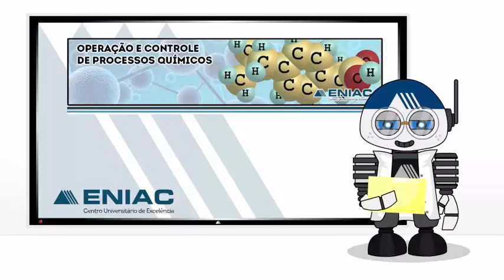operação_e_controle_de_processos_químicos_unidade_1_1_2018